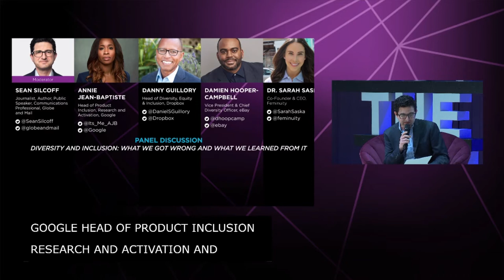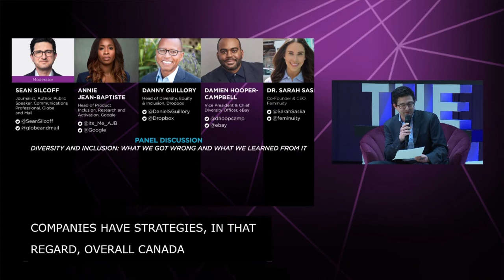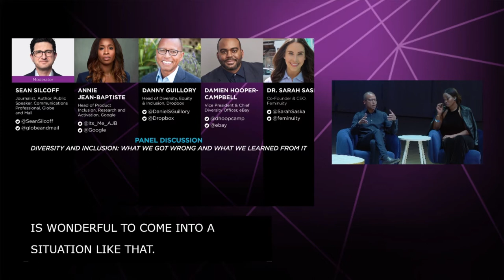MoveTheDialSummit – Diversity & Inclusion Panel – What We Got Wrong And What We Learned From It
PANEL DISCUSSION

DIVERSITY AND INCLUSION: WHAT WE GOT
WRONG AND WHAT WE LEARNED FROM IT

Moderator: Sean Silcoff, Journalist, Author, Public Speaker, Communications Professional, Globe and Mail
- Damien Hooper-Campbell, Vice President & Chief Diversity Officer, eBay
- Danny Guillory, Head of Diversity, Equity & Inclusion, Dropbox
- Annie Jean-Baptiste, Head of Product Inclusion, Research
and Activation, Google
- Dr. Sarah Saska, Co-Founder, CEO, Feminuity